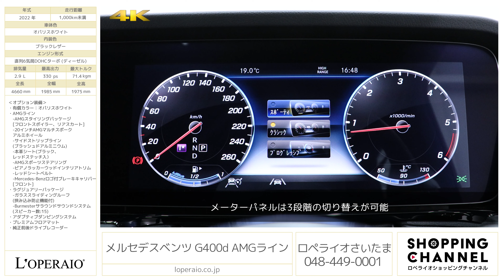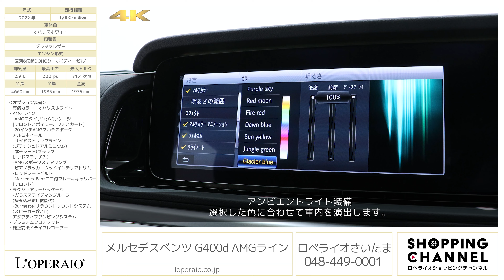メルセデスベンツ G400d AMGライン 2022年式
オパリスホワイト/ブラックレザー、コラム9AT(9Gトロニック)、右ハンドル、ディーラー車【新車保証継承令和7年3月迄】

走行距離わずか900kmのG400d AMGラインが入庫しました。リセールを考慮する上で重要度の高いオプション装備である「AMGライン」、「ラグジュアリーパッケージ」、「アダプティブダンピングシステム」の3点ももちろん装備されています。特にこのようなオプション豊富な車両に関しては、おかげさまで掲載からわずか数日でご成約に至るケースがございます。令和5年3月にディーラー整備したばかりのお車ですので、至れり尽くせりの一台となっております。ご検討お待ちしております。

・有償カラー：オパリスホワイト
　-20インチAMGマルチスポークアルミホイール
　-サイドストリップライン(ブラッシュドアルミニウム)
　-本革シート(ブラック、レッドステッチ入）
　-ピアノラッカーウッドインテリアトリム
　-Mercedes-Benzロゴ付ブレーキキャリパー[フロント]
・プレミアムフロアマット
・純正前後ドライブレコーダー

‹主要諸元›
2.9L 直列6気筒DOHCターボ (ディーゼル)、330ps/71.4kgm、全長×全幅×全高mm 4660×1985×1975mm、車両重量 2530kg